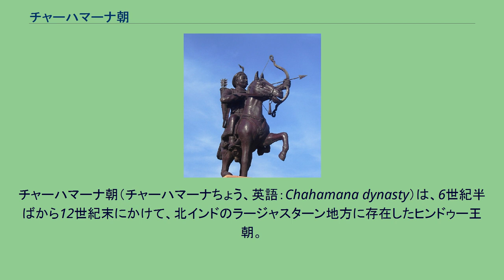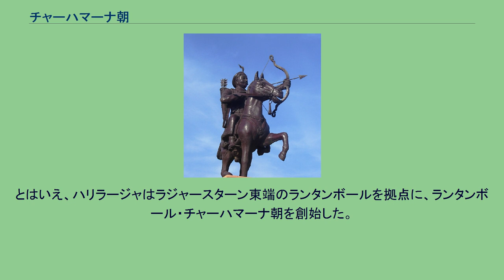チャーハマーナ朝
チャーハマーナ朝（チャーハマーナちょう、英語：Chahamana dynasty）は、6世紀半ばから12世紀末にかけて、北インドのラージャスターン地方に存在したヒンドゥー王朝。
ラージプートの王朝でもある。
チャウハーン朝（Chauhan dynasty）とも呼ばれる。
首都はアジュメール、デリー。
6世紀半ば、ラージプートのヴァースデーヴァによって、チャーハマーナ朝がラージャスターン地方に創始された。
とはいえ、その当時はまだラージャスターンの小国で、8世紀にプラティーハーラ朝が成立すると、その支配下にはいった。
この王朝はどうやら単一の王朝ではなく、ラージャスターン地方やグジャラート地方の各地に小勢力が散在していたと考えられており、ラージャスターン中央部に存在したシャーカンバリー（サーンバル）を拠点とした一族がプラティーハーラ朝で封臣（サーマンタ）として頭角をあらわした。
チャーハマーナ朝は勢力を拡大し、同様に独立したマールワーのパラマーラ朝と同盟を結び、グジャラートのチャウルキヤ朝と抗争するようになった。
やがて、10世紀半ばにデカンのラーシュトラクータ朝が北インドに侵攻すると、プラティーハーラ朝の全軍が防衛にあてられたのを見て反乱を起こし、同世紀後半のシンハラージャのとき、ラージャスターンで独立を達成した。
また、11世紀初頭にアフガニスタンのイスラーム王朝であるガズナ朝が攻めてくると、ラージプートの王朝と連合して対抗したが、1018年に主家であったプラティーハーラ朝は事実上滅亡した。
12世紀初頭、アジャヤラージャの治世、チャーハマーナ朝は堅牢な山城のある都市アジュメール（アジャヤメールとも）に拠点を移し、アフガニスタンのガズナ朝とグジャラートのチャウルキヤ朝に備えた。
1119年、ガズナ朝によって拠点の一つナーガウルがガズナ朝によって占拠された。
だが、アジャヤラージャの息子アルノーラージャがアジュメールの郊外でガズナ軍を撃退し、領土も同時に回復した。
そして、12世紀後半以降、ハリヤーナー地方のトーマラ朝を従属化に置いたのをはじめ、周辺の勢力をサーマンタとして吸収し、急速に勢力を拡大した。
また、その過程でデリーやハーンシーを獲得した。
同世紀末、チャーハマーナ朝は カナウジのガーハダヴァーラ朝、グジャラートのチャウルキヤ朝、ブンデールカンドのチャンデーラ朝を圧倒し、北インドでもっとも強勢を誇っていた。
また、その領域はデリー北方からパンジャーブ東南端、ラージャスターンに及ぶ広大なものであった。
プリトヴィーラージャ3世 この王朝でもっとも有名なのが、12世紀末の王プリトヴィーラージャ3世である。
この王の治世、チャーハマーナ朝は最盛期を迎えた その治世、チャーハマーナ朝はブンデルカンドのチャンデーラ朝の領土に侵攻して領土を拡大しようとした。
だが、これは結果的に領土の拡大には結びつかず、そればかりか東隣のガーハダヴァーラ朝の王ジャヤチャンドラとの関係が悪化した。
関係悪化の原因の一つは、プリトヴィーラージャ3世とジャヤチャンドラの娘との関係だった。
あるとき、ジャヤチャンドラは自分の娘の婿選びに、各地の諸王に手紙を出し、首都カナウジに来るように伝えたが、プリトヴィーラージャ3世は敵国の王だったため拒否された。
だが、プリトヴィーラージャ3世は従者とこっそり都にやってきて、ジャヤチャンドラの娘と恋仲になり、勝手に連れ去ってしまった。
このフィクションと思える話は物語詩に歌われ、のちにチャンド・バルダーイーが、「プリトヴィーラージ・ラーソー」という文学作品を出しているが、ジャヤチャンドラは娘を連れ去られたことに激怒し、この一件は隣接する両国の関係を悪化させた。
そして、アフガニスタンでは、11世紀後半にガズナ朝に代わって起こったイスラーム王朝の ゴール朝が台頭し、1190年にチャーハマーナ朝の領土に侵攻した。
プリトヴィーラージャ3世はチャウルキヤ朝やパラマーラ朝などに呼びかけ、ラージプートの連合軍を結成してその盟主となったが、ガーハダヴァーラ朝のジャヤチャンドラは恨みがあったのでこれには加わらなかった。
彼自身も配下のサーマンタから成る大軍を招集した。
こうして、1191年、ゴール朝の軍とラージプート連合軍がデリーから約150キロのタラーインで交戦し、数で有利だったラージプート連合軍が勝利し、ゴール軍は撤退した（タラーインの戦い）。
しかし、翌1192年の第2次タラーインの戦いでは、ラージプート連合...